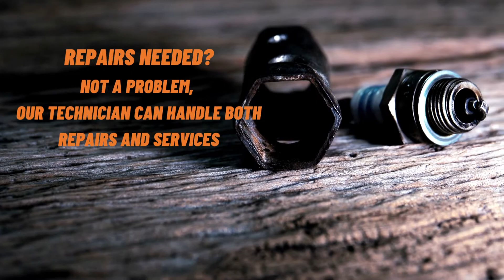Book a Forklift Service with Forklifts Direct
Book in for a service today